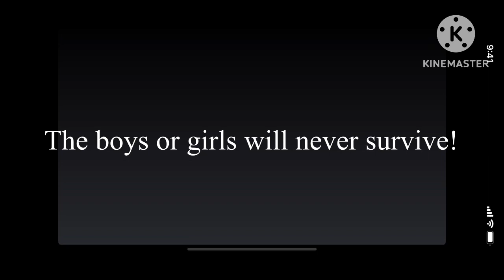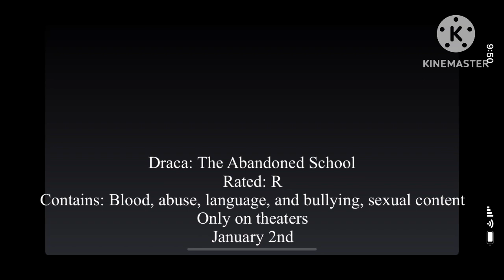Draca: The Abandoned School Trailer (read desc)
Rated: R, this movie trailer is not suitable for children so, the audio might be not mine, this audio is for ItsFunneh! And that will be all! So, this AU is having very technical organizations! And this is a cover wrap up, so, the teaser trailer has to be inspired by me with your audio with no organization with some organization! Thanks to KREW who won the Gacha Inspired Videos by lots of GachaTubers who had made them! Thank you for listening oh and by the way, I’ll be sending shoutouts to people who reminded me! So, the winner is @ItsFunneh